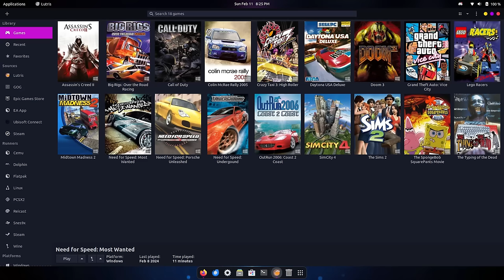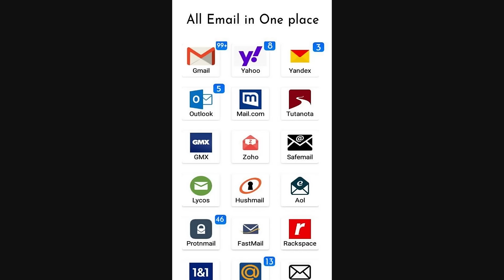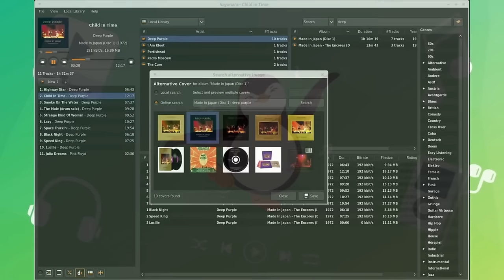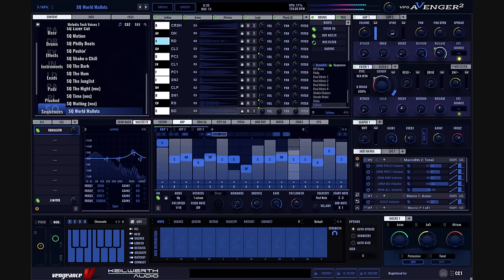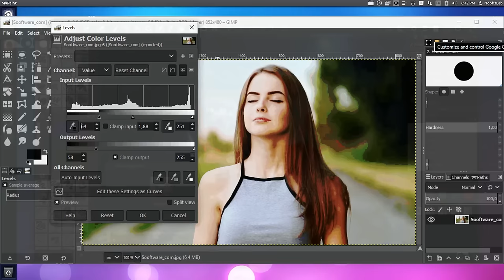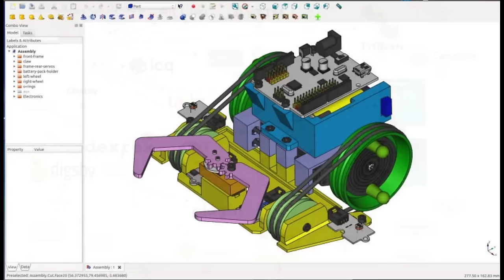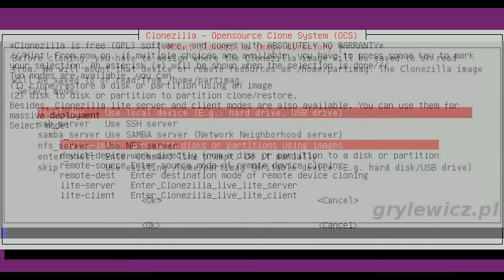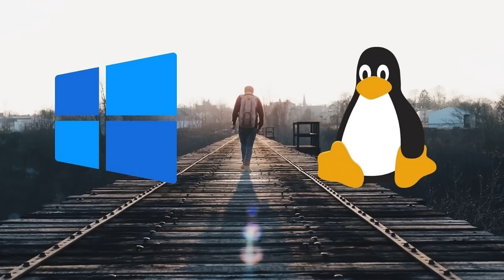Czy w Linux można zrobić to samo co w Windows ? Jakich programów używać? Linuks jest naprawdę łatwy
Dziś poniedziałkowa seria dla przechodzących z innych systemów na Linuksa ale nie tylko. Przedstawiam kilkadziesiąt alternatyw / zamienników programów z Windows w systemie Linux.
                   Czego można użyć do konkretnych zadań np słuchania muzyki, edycji plików .pdf czy grafiki czy edycji napisów do filmów to temat tego filmu. Wiedza ta może się przydać także dla osób używających już Linuksa a nie wiedzących o danych alternatywach oprogramowania którego już używają

PARTNERAMI KANAŁU SĄ:
Hackerspace Kraków

Czasówka / timestamp:
00:00 Kilka zdań na wprowadzenie od ojca Linuksowego ;)
02:19 Co powinieneś wiedzieć przed przejściem na Linuksa?
03:52 Jakie przeglądarki są dostępne w systemie Linux ?
05:29 Czy Linuks ma takie samo oprogramowanie do emaili ?
07:49 Czy w Linuksie jest pakiet MS Office ? Czym edytować dokumenty ?
09:49 Jestem programistą - czy jest Visual Studio Code ? W czym pisać programy?
11:09 Czym na Linuksie edytować pliki PDF ? To jest możliwe w ogóle ?
13:06 Mam dużą kolekcję muzyki - czym to odtwarzać w Linuksie ? Działa Spotify ??
14:21 Jestem kompozytorem, djem - czy mogę tworzyć muzykę na Linux?
17: 20 Odtwarzacze filmów, edycja napisów, nagrywanie ekranu z gier, edycja filmów i ich konwersja
21:36 Edycja grafiki 2d - malowanie, wektorowa 2d, retusz fotografii, lightroom i grafika 3D w Autodesk
25:50 Czy istnieje AutoCAD dla Linuksa? Oprogramowanie do projektowania CAD
27:00 Discord, Messenger i komunikatory - jak to jest w Linuksie ??
29:05 Co zamiast migawek Windows no i czym robić kopię zapasową ?
32:51 Czym instalować programy w Linux? Czy to jest trudne ??
36:49 Podsumowanie i podziękowania